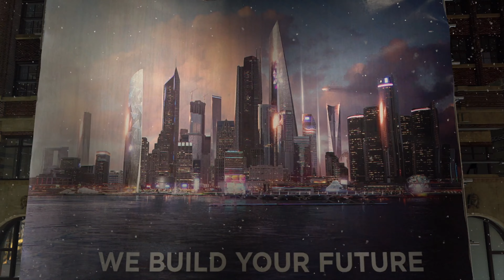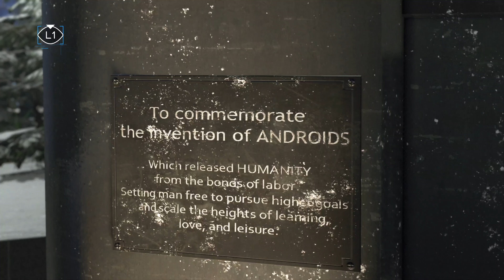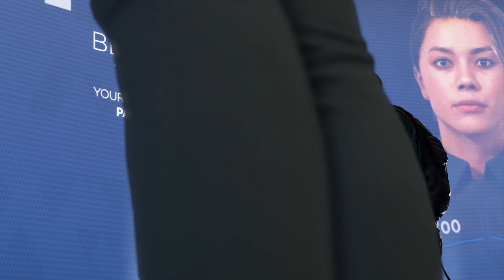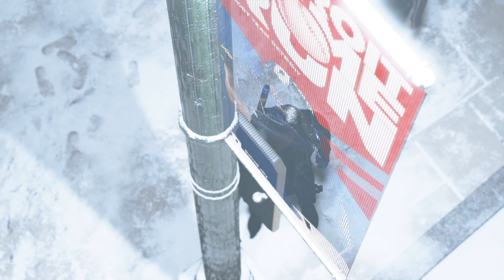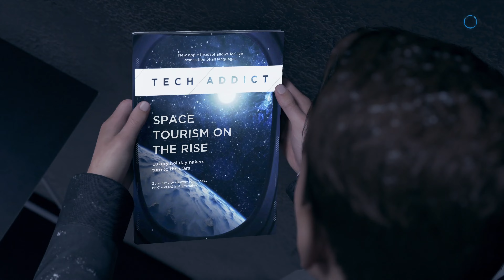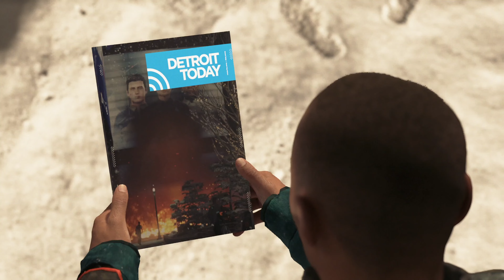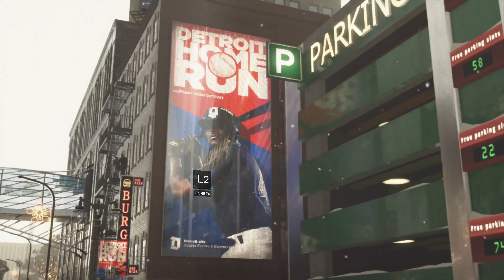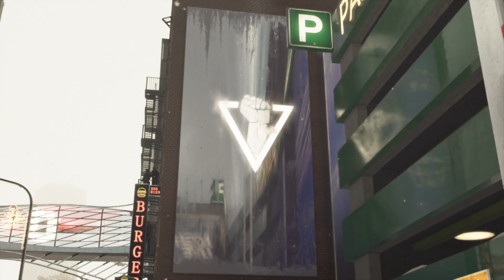FREEDOM MARCH | DETROIT BECOME HUMAN Gameplay | PART 10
DETROIT BECOME HUMAN Walkthrough will include the full DETROIT BECOME HUMAN Gameplay on PS5. This DETROIT BECOME HUMAN Gameplay is recorded in 4K 60FPS on PS5.